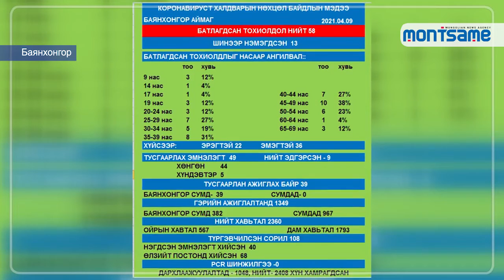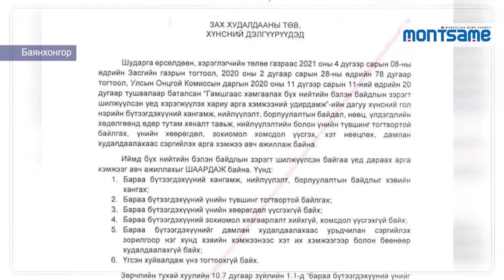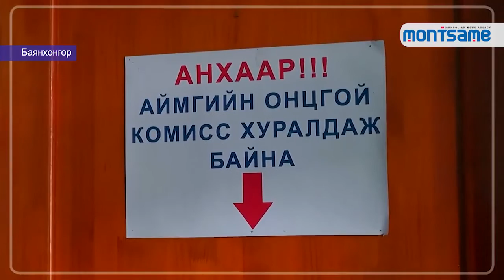Баянхонгор аймагт коронавирусний батлагдсан тохиолдлын тоо 58 боллоо